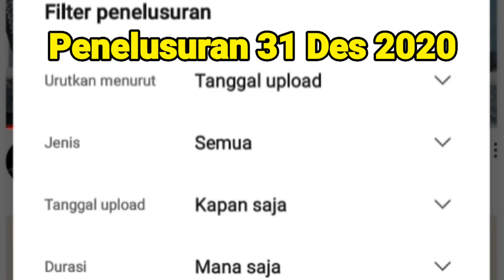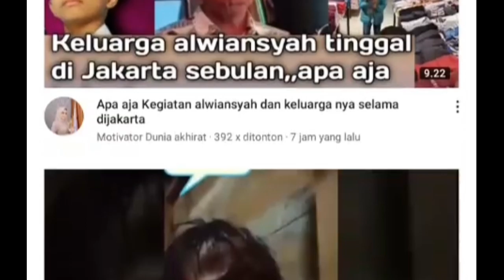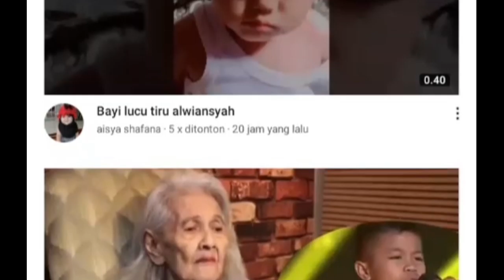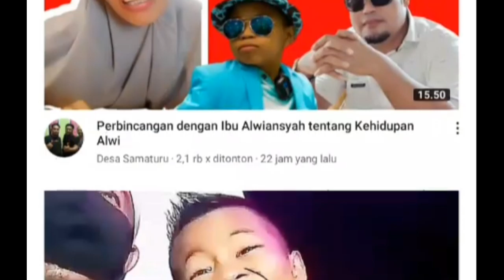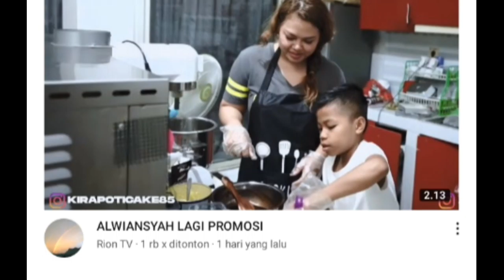Kabar Konten Alwiansyah Akhir 2020 Dari Sejumlah Kanal Youtube Para Fans Alwiansyah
Konten ini berisi informasi terkait konten alwiansyah dari sejumlah kanal youtube berdasarkan hasil penelusuran per tanggal upload hari ini, 31 Desember 2020.

Silahkan reupload konten ini karena sudah diseting Creative Commons-Atribusi